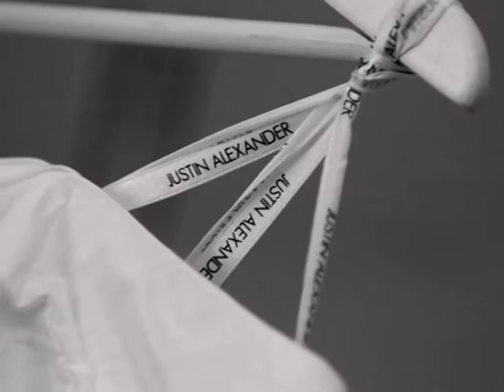Nickie & Jim's Wedding Day